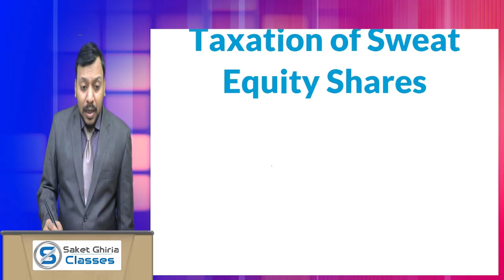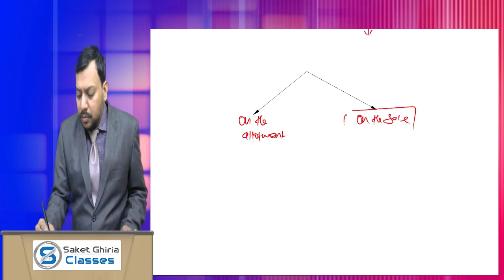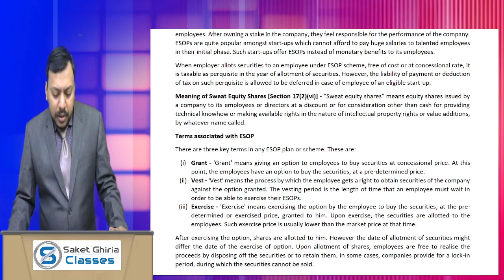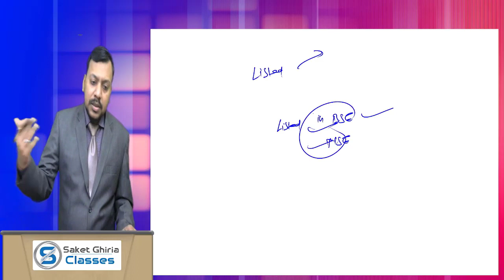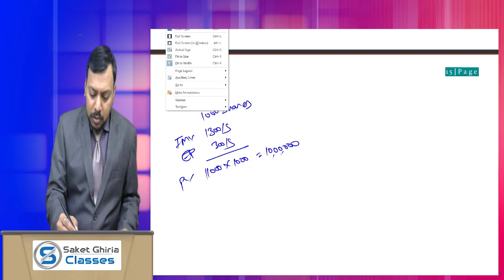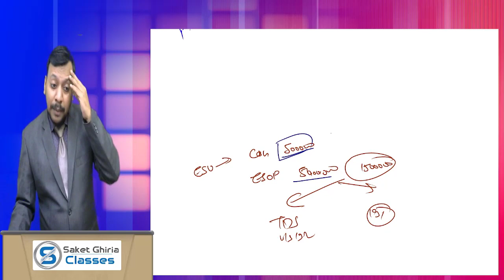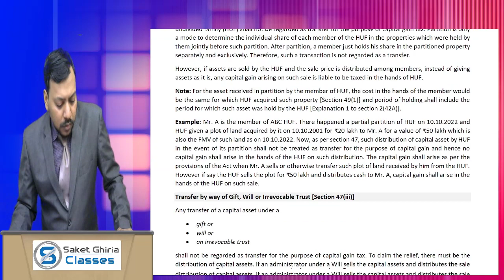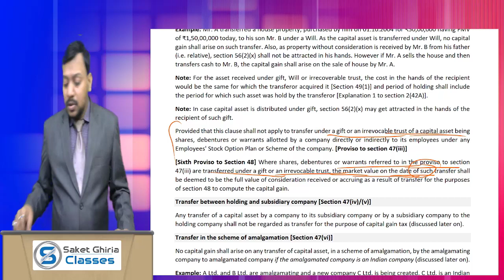ESOP Taxation Revision CA & CMA Final Direct Tax (May & Nov 23)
Dear Friends, This is the comprehensive revision video of "ESOP Taxation" for CA & CMA Final Direct Tax Laws & International Taxation applicable for May/June 23 & Nov/Dec 23 Exams by CA Saket Ghiria.

About CA. Saket Ghiria Sir - Saket Ghiria Sir teaches with great conceptual clarity and understanding. He has a long teaching experience of 7 to 8 years teaching students at CA Inter, CA Final and CMA Final level both online and offline. In the very short period of time we have PAN India Students and our students have scored great marks and performed exceptionally well in the very tough exams of CA.
Walk-in our Office 🗺 1/9, Third Floor, Main Vikas Marg, Near Laxmi Nagar Main Red Light, Laxmi Nagar, Delhi-92